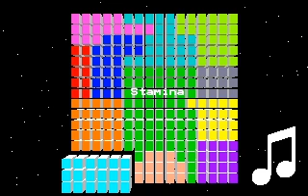Stamina - Alpha Waves Soundtrack (Infogrames)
Adlib music from the 1990 PC Infogrames game Alpha Waves/Continuum, composed by Frederic Mentzen.

Download link in playlist description.